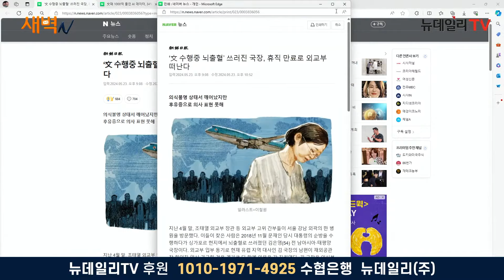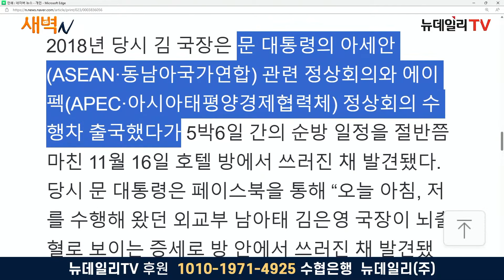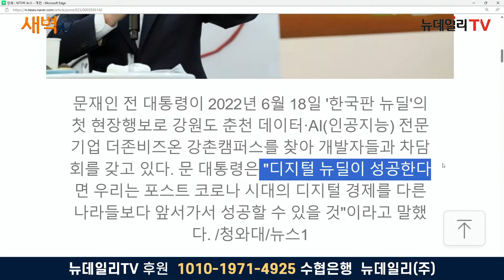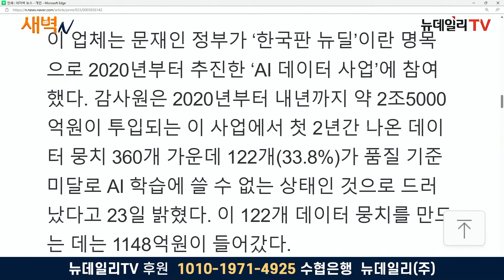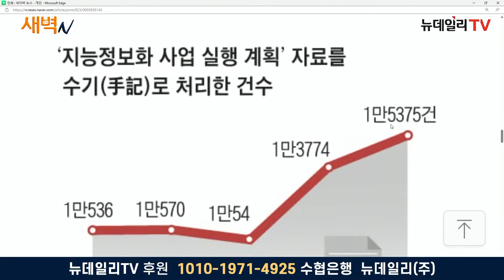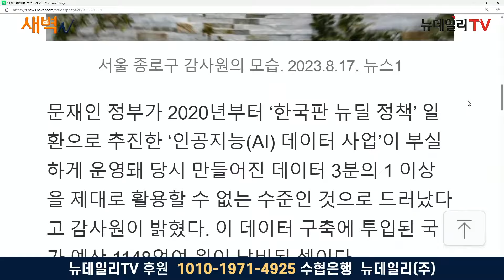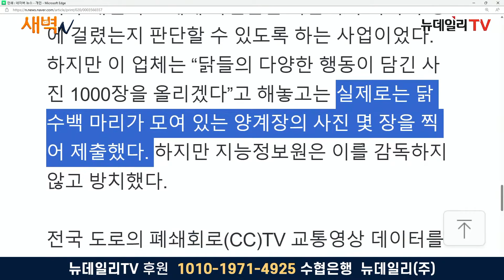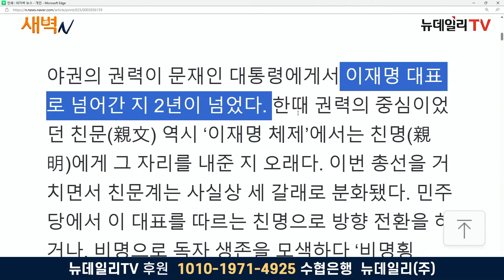이럴때 생각나는 사람... '개버린' 문재인